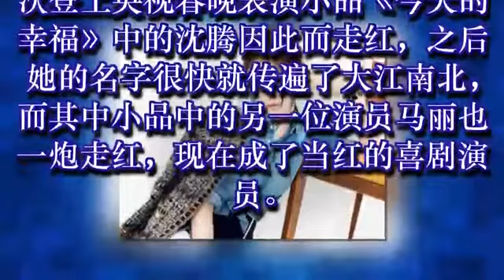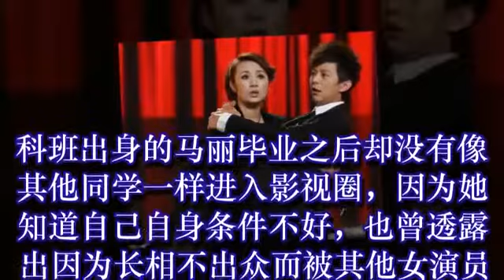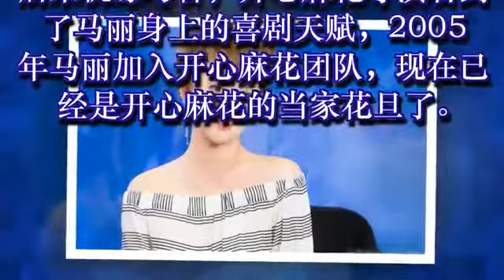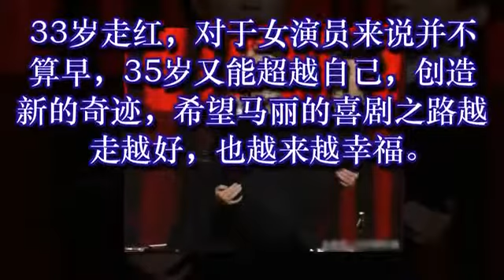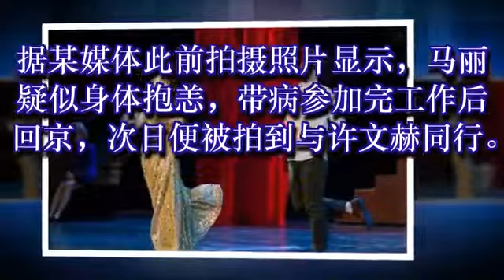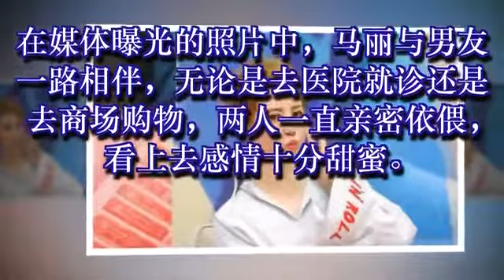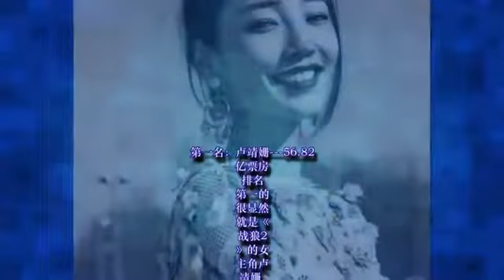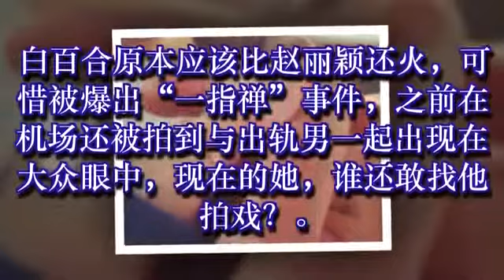她曾被嘲讽长相丑 走上喜剧道路后逆袭成票房女王